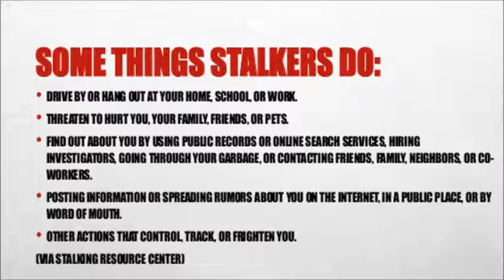MULTIDIMENSIONAL GANGSTALKING 2 ~ by Zeph Daniel